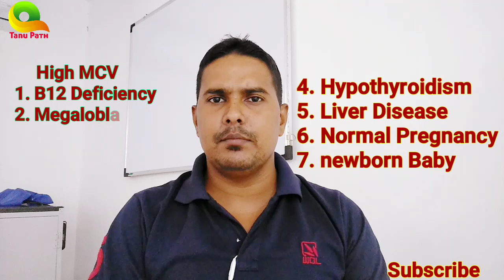MCV blood test in hindi | MCV blood indices | MCV manual calculation formula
This video about of full detail of MCV blood test.

Cover Topic:
MCV blood test in hindi
MCV blood indices
MCV manual calculation formula
mcv calculation examples
mcv calculation formula
mcv test kya hota hai
mcv test kya hai
mcv test in hindi
mcv blood test
mcv blood test calculation
mcv blood test high
mean corpuscular volume in hindi
mean corpuscular volume formula
mean corpuscular volume calculation
mcv formula
mcv full form
mcv low
mcv normal range
mcv blood test low
Tanupath
tanupath

Thanks👏 tanu path